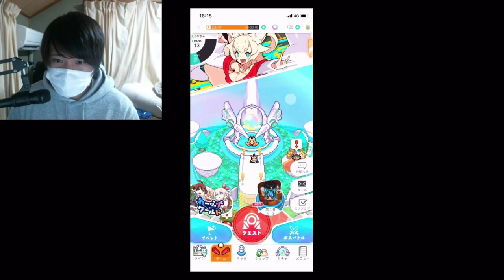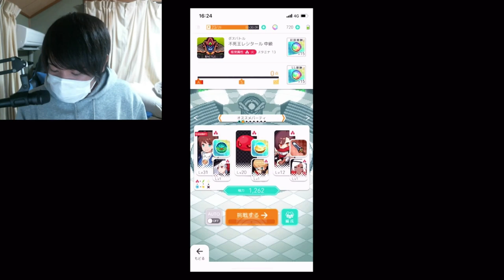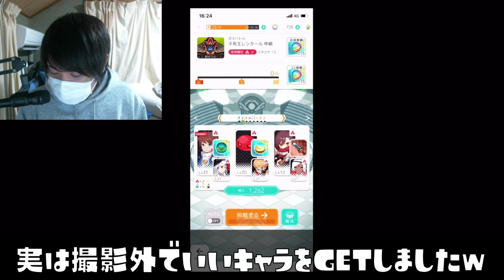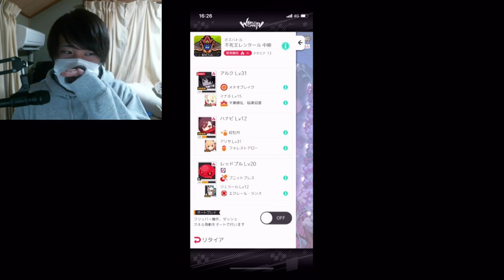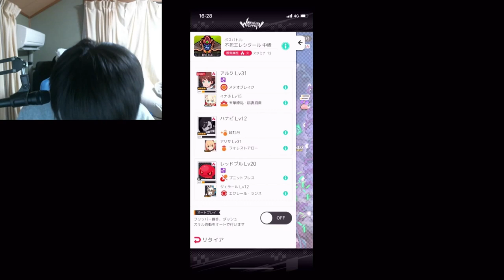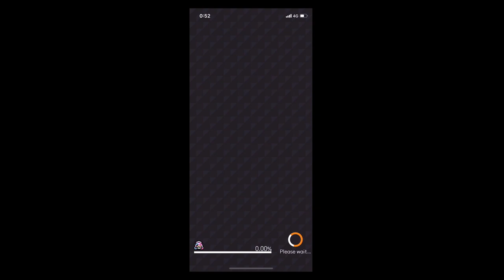【激辛】体力が無くなったら激辛ソースを食べなきゃいけないルールがやばいｗｗｗ【ワールドフリッパー】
めざせ公式配信者！第一回ワールドフリッパー動画募集キャンペーン開催！